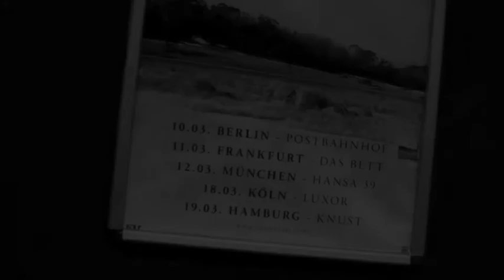THE JEZABELS IN COLOGNE - INTERVIEW AND SHOW-REPORT ON THE TRANSATLANTIC DIABLOG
The transatlantic diablog met the Australian band The Jezabels on location before their show at the Luxor in Cologne.

The full coverage (Interview and Show-Report) via the link above.